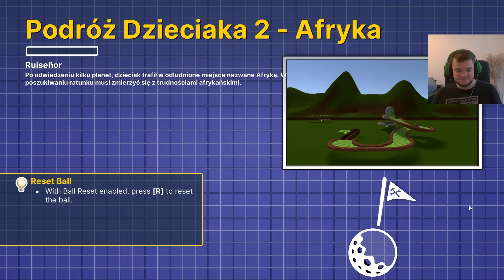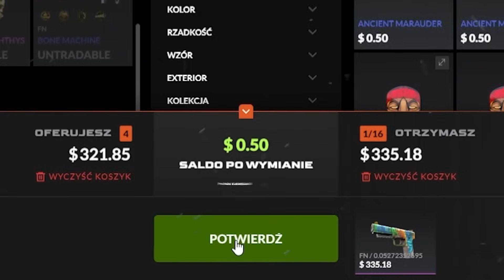SIEBIE I JEGO! XD KONKURS NA MAPKE!